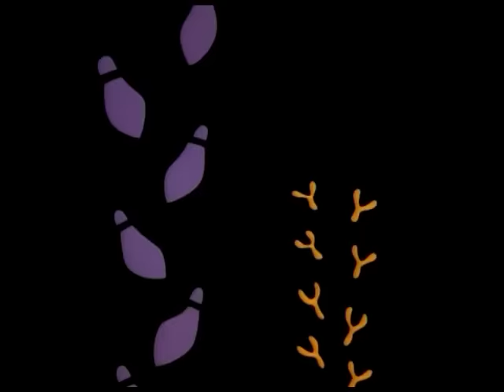カートゥーンネットワークOA作品OP集（2代目ロゴ時代）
祝！カートゥーンネットワーク誕生30周年＆日本上陸25周年！という訳で、日本のカートゥーンネットワークで二代目ロゴ（斜めのCNロゴ）時代に主に放送されていた海外アニメ作品のOPを集めました。
ほとんどが日本ローカライズ版ですが、一部そうでないのもあります。PPGZは日本アニメですがレジェンドアニメ・PPGの唯一の派生作品ということで特別に入れてます。
あの作品がない！という方もいらっしゃると思いますが、ご勘弁を。

0:00 パワーパフガールズ / 1:03 トムとジェリー / 1:23 バッグス・バニー ショー / 2:13 ルーニー・テューンズ / 2:27 おくびょうなカーレッジくん / 2:58 チキチキマシン猛レース / 4:12 デクスターズラボ / 4:41 原始家族フリントストーン / 5:37 宇宙家族ジェットソン / 6:35 宇宙忍者ゴームズ / 7:39 サムライジャック / 8:56 ジョニー・ブラボー / 9:26 カウ＆チキン / 9:57 エド エッド エディ / 10:28 アンジェラ・アナコンダ / 10:58 チャーリー・ブラウンとスヌーピー / 11:57 ガーフィールドと仲間たち / 12:58 ビリー＆マンディ /  13:32 フォスターズ・ホーム / 14:29 オギー＆コックローチ / 15:09 ポパイ / 15:33 スクービー＆スクラッピー・ドゥー / 16:33 シルベスター＆トゥイーティー ミステリー / 17:35 ピンクパンサー / 18:07 KNDハチャメチャ大作戦 / 18:38 マドレーヌ / 19:38 ぞうのババール / 20:45 無口なウサギ / 21:16 ミスター・ビーン / 21:31 ダック・ドジャース / 22:36 ベン10 / 23:37 バットマン：ブレイブ＆ボールド / 24:08 ティーン・タイタンズ / 25:09 ハイ！ハイ！パフィー・アミユミ / 26:18 出ましたっ！パワパフガールズZ